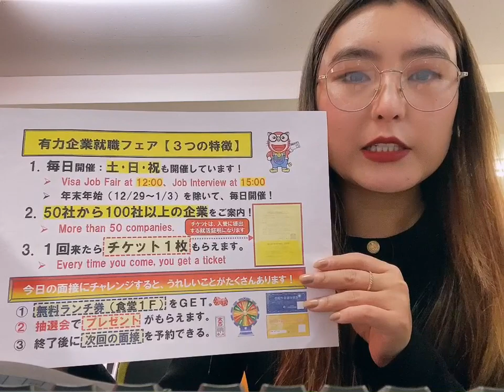2/29, 15:00 Яаманаши Үйлдвэрийн ажил